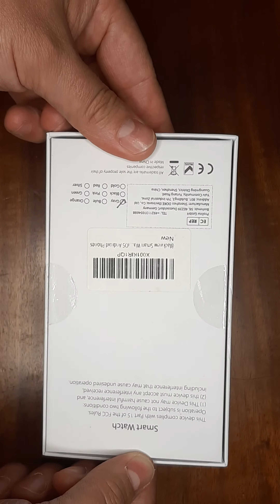Is it worth it ??? Blackview R8 Custom Smartwatch Blood Oxygen Monitor Fitness Android Smart Watch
Blackview R8 Women's Custom Stylish Smartwatch Blood Oxygen Monitor Ladies Girlfriend Fitness Android Smart Watch